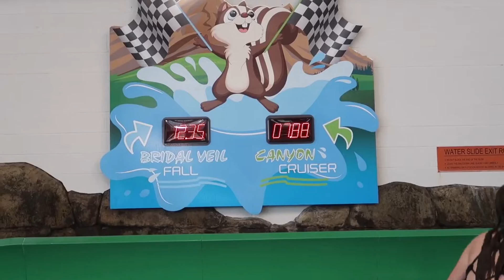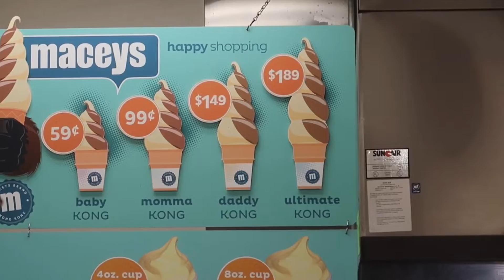CLIFF JUMPING & WATER SLIDES!!!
We head to the rec center and the kids love the cliff jumping and water slides!!!

Kids Ages
Myli-15
Halle-13
Jack-11
Madi-10

The Bag
The Strap
Furry mic cover
Gopro Session
Other Gopro with screen
Gopro wrist mount
Gopro gear roll
Egg Timer time lapse thing
Pigtail thingy
The Drone
Bendy Tripod
Smaller Bendy Tripod
phone clip for time lapse